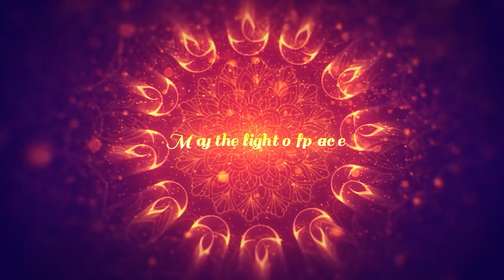Happy Diwali 8 Free Templates, Logo Reveals & Greetings-No Copyright-Download Links In Description.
8 Free Green Screen Happy Diwali Templates, Logo Reveals & Greetings With Original Background Music & Sounds In Full HD-1080p (No Copyright). You Can Download Here Any Or All Of The Diwali Greeting, Diwali Intro, Diwali Lantern Logo Reveal, Diwali Logo Reveal, Diwali Template, Happy Diwali Intro, Happy Diwali Opener & Happy Diwali Wishes. These Amazing Templates, Logo Reveals & Greetings Could Be Used As Intros, Openers & Outros For Absolutely Free.